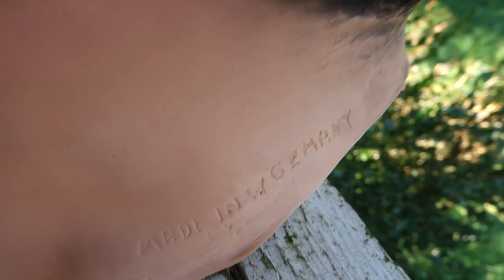SLIPKNOT MYSTERY MASK!